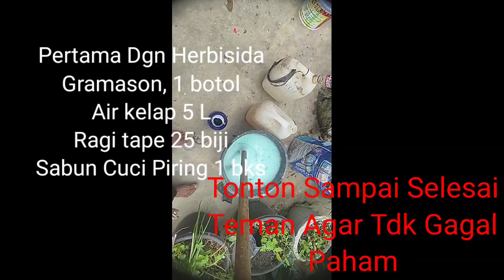Perbanyakan Herbisida Gramason Dgn Modal Kecil Meringankan Biaya Petani Sisanya Bisa Beli Pupuk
Chanel imah caem vlog tentang perbanyakan herbisida gramason dgn modal kecil meringankan biaya petani sisanya bisa beli pupuk, Petani kini harus jeli dan punya sekilas tinggi dlm perhitungan analisa tani agar tdk merugi modal biaya kecil hasil memuaskan, hasil produksi meningkat karena bisa mengatur pemupuksn berimbang
jadi petani tdk hutang ke tengkulak karena udah pinter menekan modal biaya sekecil mungkin namun bisa menghasilkan produksi panen meningkat. Karena petani udah pandai buat pupuk organik sendiri. Alam sekitar kita kaya pupuk tingal mau meracik saja, Tanah sehat likungan tdk tercemar resedu kimia tanah gembur ekosistim berimbang jadi hama teratasi dgn pestisida nabati